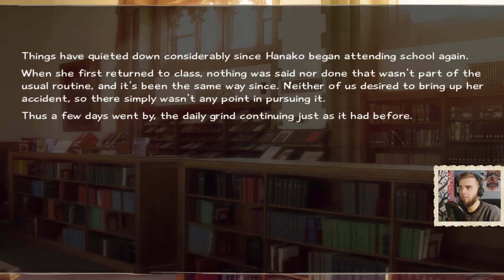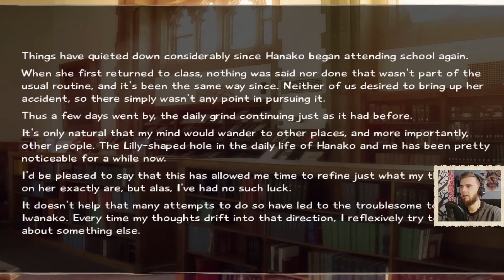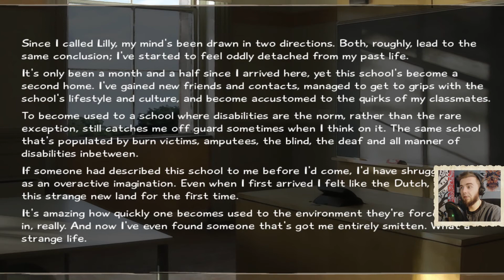Katawa Shoujo - International phone call [Lilly's Good End | Part 12]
You can get Katawa Shoujo for free on game's official